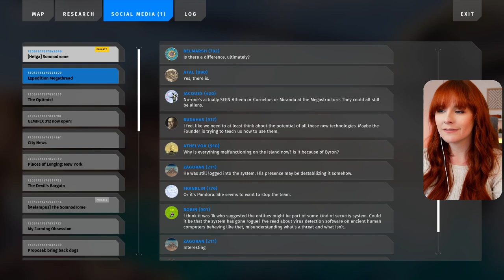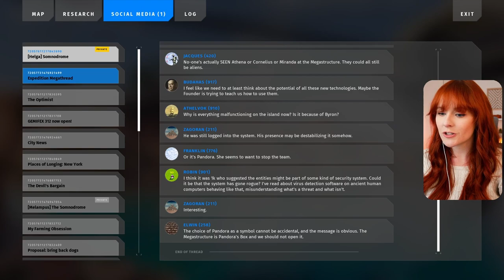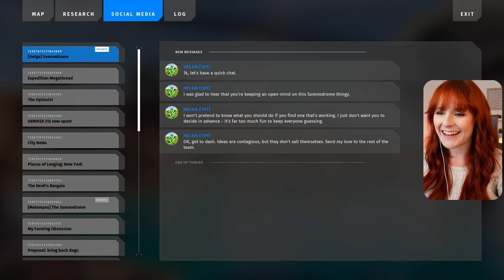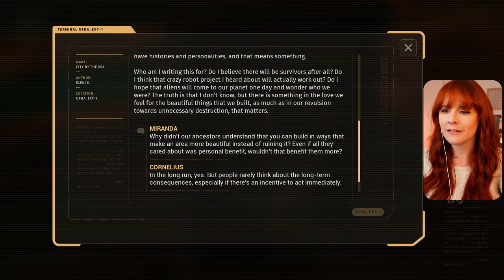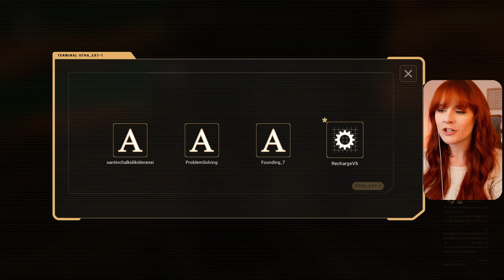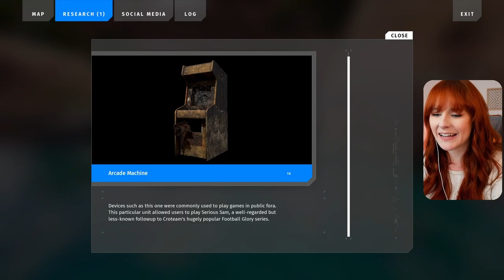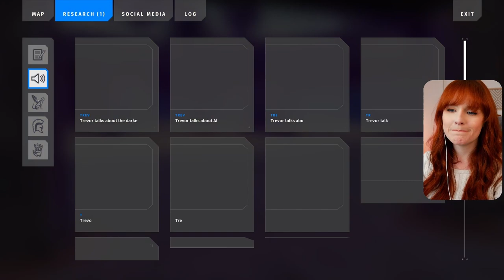The Talos Principle 2 Playthrough [19]